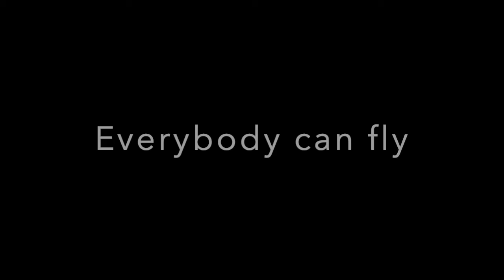Pole dance Vortex and Libellula - Every Body Can Fly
Group and private classes of pole dance, aerial hoop, silks, acroyoga and yoga. For training coaching or creation of artistic pieces.

Veronica Cruz -  Every Body can fly !